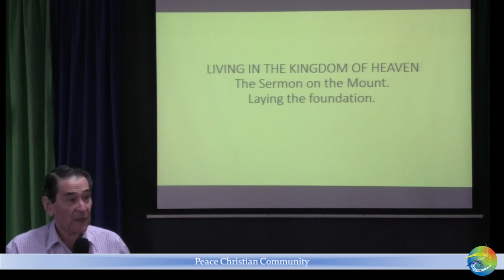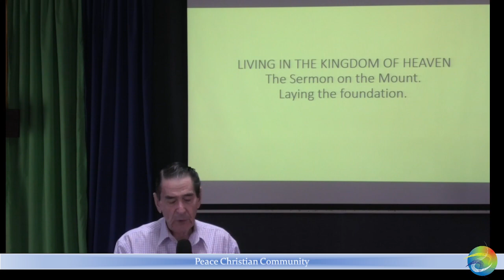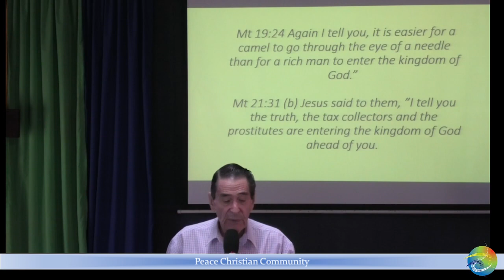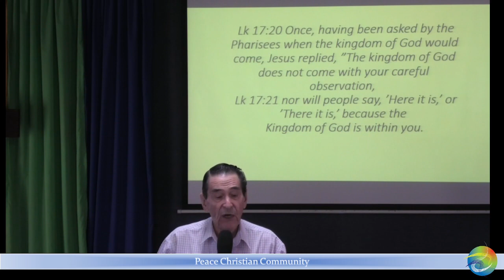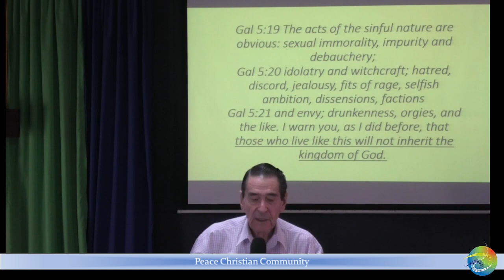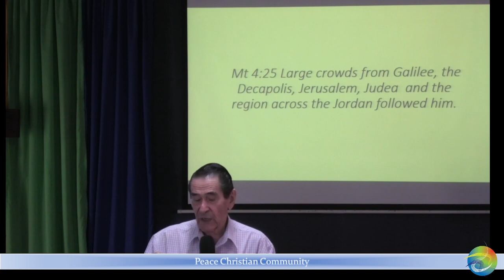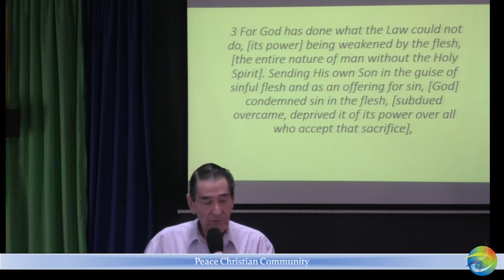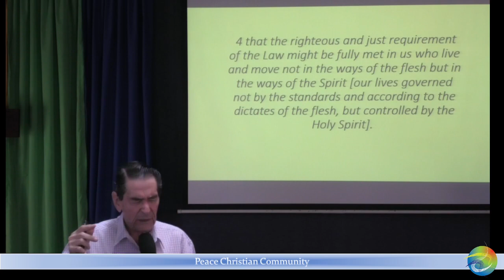Life in the Kingdom of Heaven